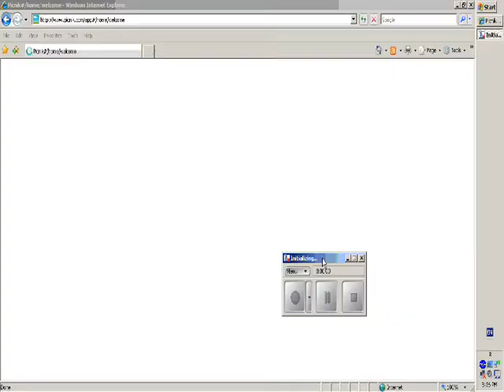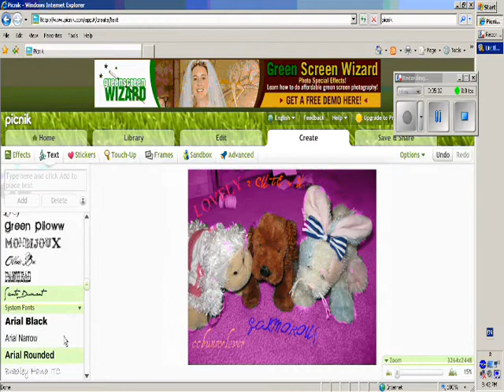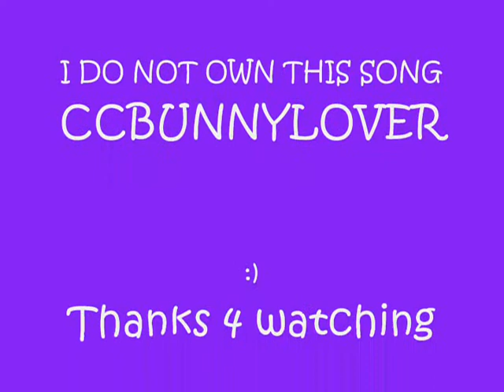Making a Background!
Ya I love this background! remember I go to PICNIK.COM to make them check it out